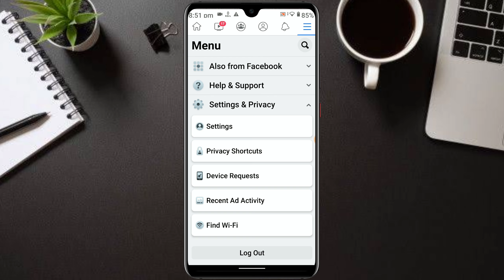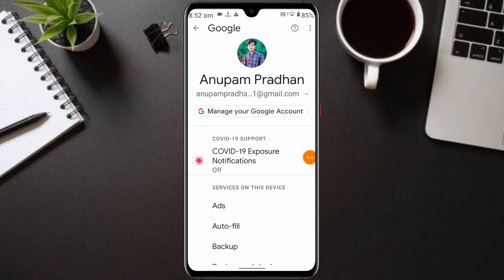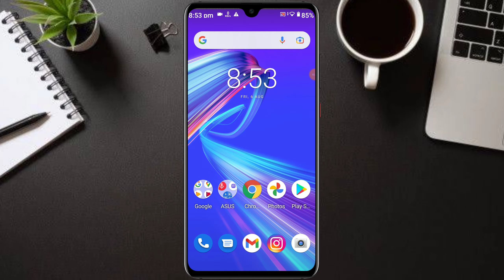How to See Your Facebook Password | Facebook Password Kaise Pata Kare | Facebook Trick 2021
In this video, I’ll show you {How to See Facebook Password Once i logging}. Enjoy!

How to See Facebook Password Once Logging. How to see my Facebook Password Once i logging. How to see Login Facebook Password on Android. How to see my Password Once I'm logged into Facebook. how to see Facebook password while logging.  so, in this video I'll show you how to see Facebook password Once I'm logged in. if you save your password when you logging in. then You'll find or you can see that type of Facebook Password in your gmail account.  So, just save your Facebook password and see that password later from your gmail account.

Anupam Pradhan
West Bengal,Namkhana(India)
The Bengali Boy